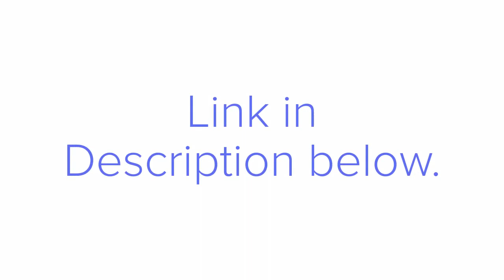LUNC Community crypto group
Discuss News, Prices, chart about Luna classic.